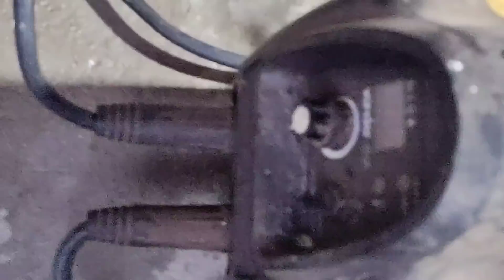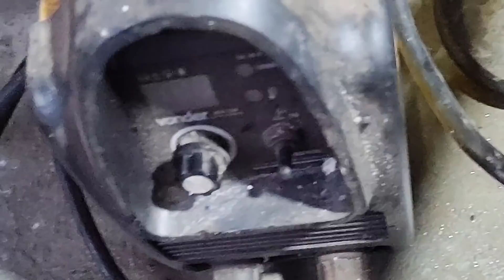VEJA A QUANTIA DE OURO, PRATA E PALÁDIO VAI SAIR DESSA PEDRA | PARTE 1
Nesse vídeo mostrei a como separar ouro, prata e paládio com eletrecidade.